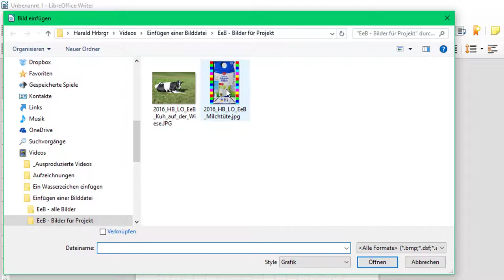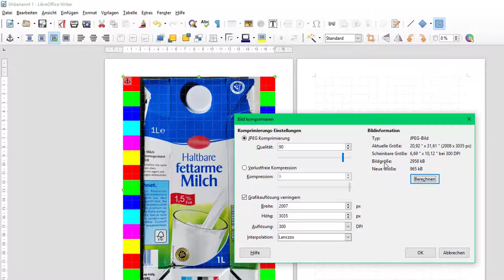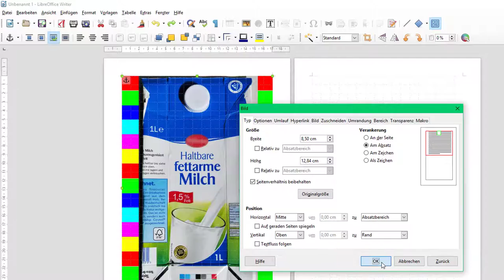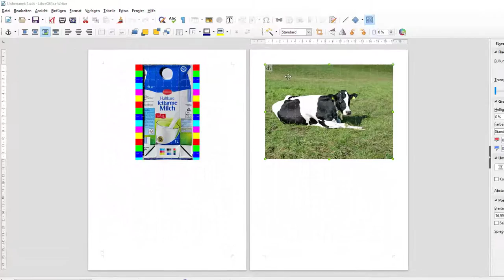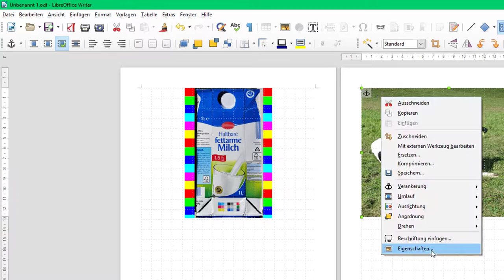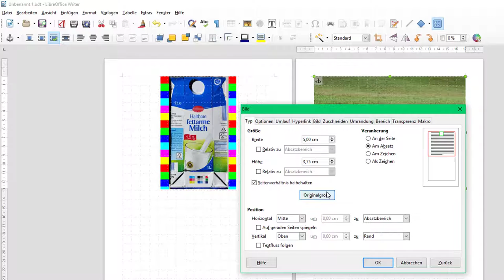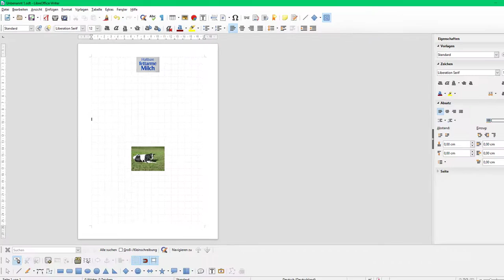LibreOffice: Einfügen einer Bilddatei (Deutsch)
Dieses Video zeigt, wie eine Bilddatei in einem Dokument in Writer eingefügt wird.